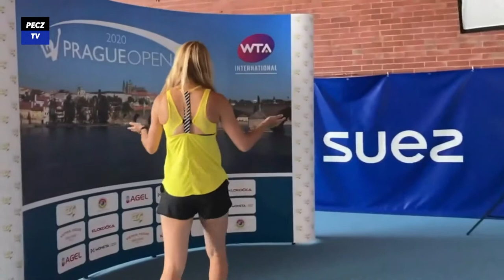Lucie Šafářová | Tour of WTA Prague Open 2020